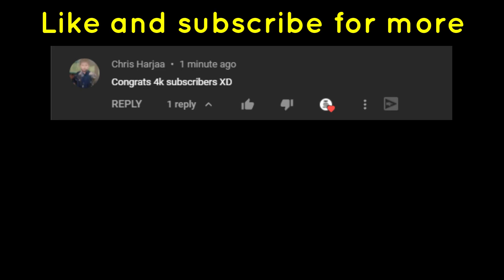What happens when you fuse 4 Techno Cat in Pet Simulator X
what happens when you fuse 4 techno cat in pet sim x

(=^-ω-^=)Discord Account
PetInventor#5114